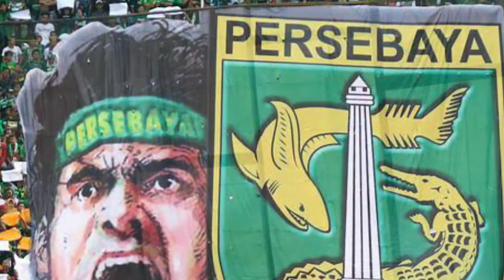BONEK PROTES MANAJEMEN PERSEBAYA 🔥 PERSIB 3 POIN DARI MALANG 🔥 PSIM IMBANG LAGI 🔥 PSM DI GEMBOSI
1. Bonek Kritik Manajamen
2. PSIM akhirnya dapat 3 poin
3. 3 poin dari malang harus dibayar mahal dengan cidera erwin Ramdani.
4. PSM Makassar digembosi

Persija Jakarta, Persib Bandung, Persebaya Surabaya, Persis Solo, PSIS Semarang, Borneo Fc,Arema FC, Persik Kediri, Barito putera, PSS Sleman, Persikabo 1973, Rans Nusantara FC, Dewa United, Bali United, Persita Tangerang, PSM Makassar, Madura united, Bhayangkara FC.

Karena saya bekerja sendiri,kalian bisa kirimkan dukungan & pertanyaan melalui link dibawah ini
Supaya saya lebih semangat membuat konten